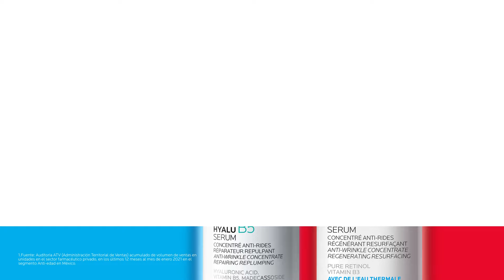¡DESCUBRE TU NUEVA RUTINA FAVORITA PARA UN BOOST ANTIARRUGAS! ENCUÉNTRALA EN LIVERPOOL.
¿Buscas combatir los signos de la edad? ¡Tenemos la solución ideal para tu piel!

HyaluB5 + Retinol B3, el match ideal para reafirmar la piel y reducir arrugas.

¡Encuéntralos en Liverpool, haz match y combate los signos de la edad!